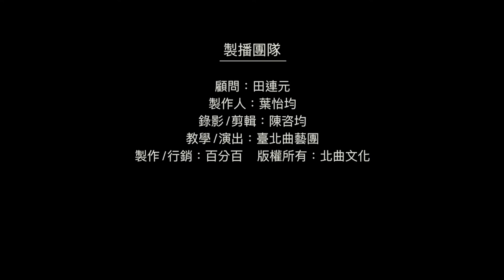【台北曲藝團】 - 葉怡均評書館 - 大話成語 - 千里命駕 主講：吳宥頡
大話成語,考考你: 今日成語"千里命駕"
嵇康是:1.車夫 2.大官 3.音樂家 4.發明家